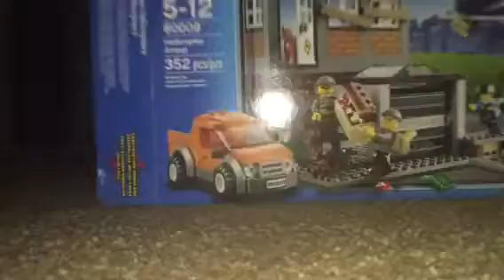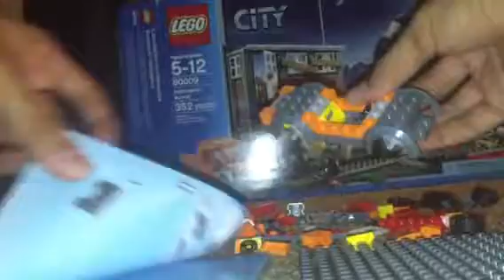69a Lego build and review: #60009 Helicopter Arrest